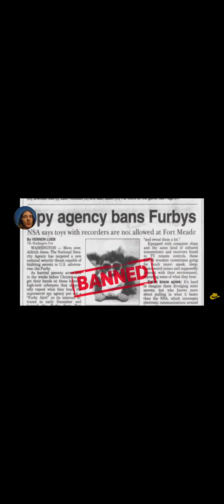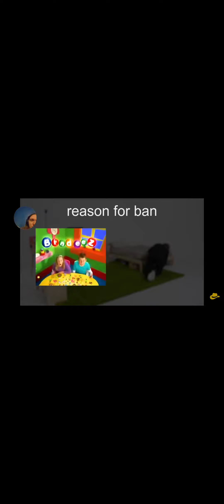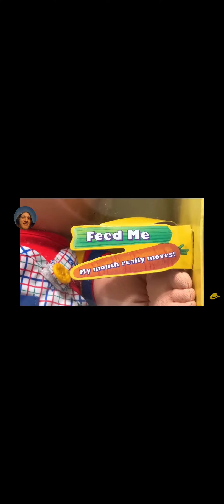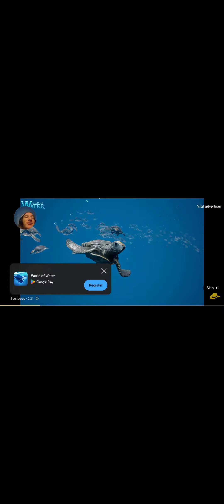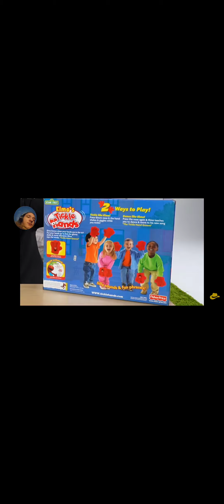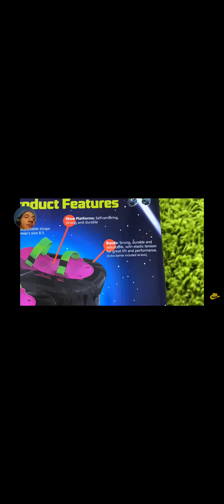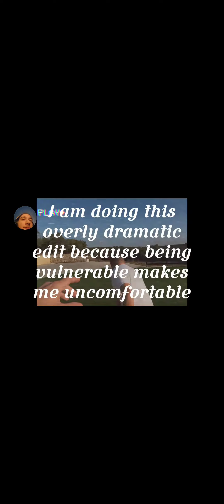reacting to banned kids toys